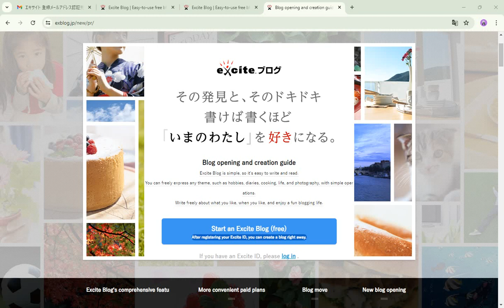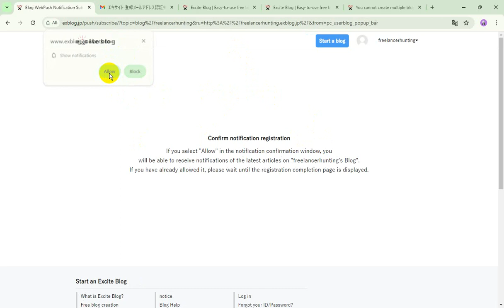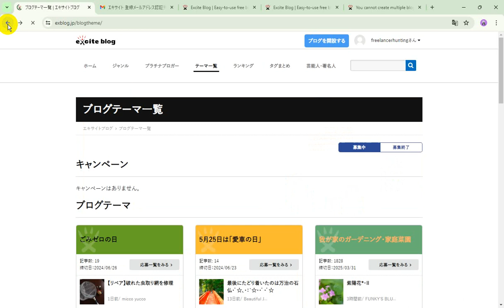Blogspot Tubes : exblog.jp primary check-up after creation new website on exblog.jp site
☞ Blogspot Tubes YouTube Channel Tutorial Video : Blogspot Tubes : exblog.jp primary check-up after creation new website on exblog.jp site

~ Related Keywords/Tags Search On :

YouTube Channel Name : Blogspot Tubes